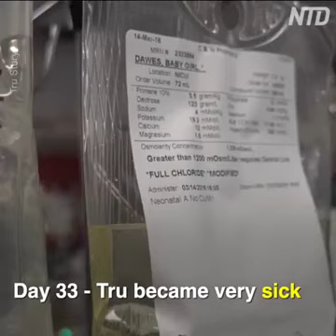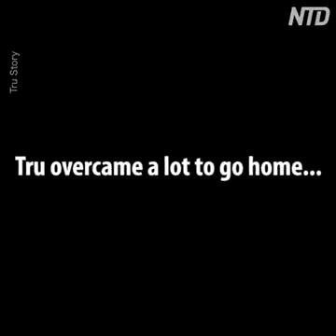أصغر مولود في العالم تروTru